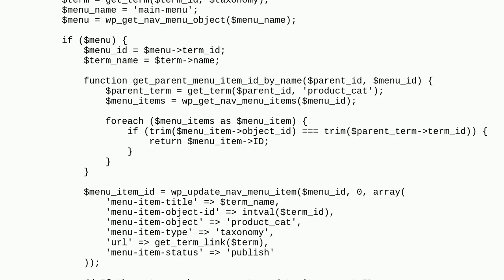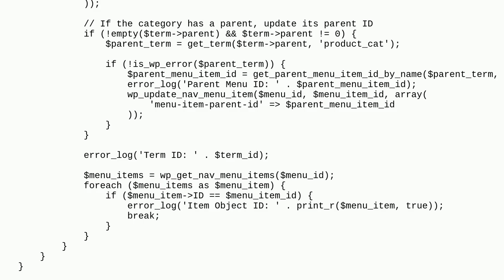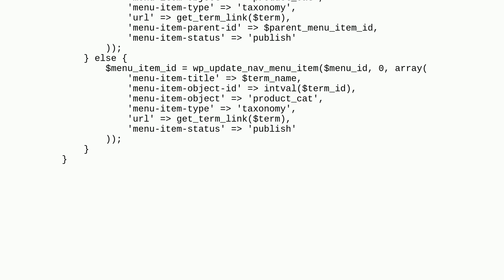Wordpress: Can't assign menu parent id or menu item breaks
Can't assign menu parent id or menu item breaks

A special thanks goes out to the awesome community

  categories php menus